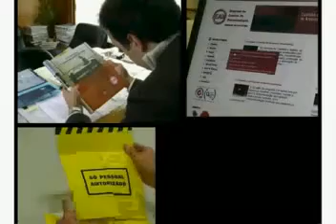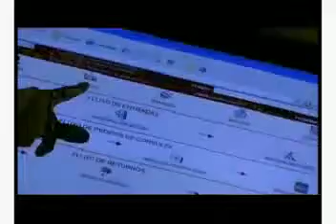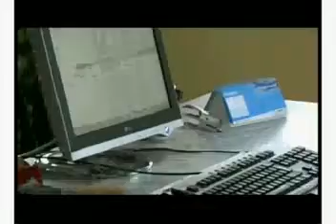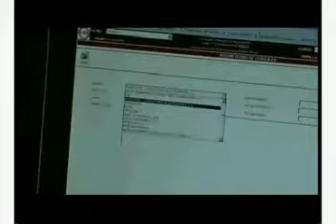EAD - Empresa de Arquivo de Documentação.avi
Filme de apresentação da EAD